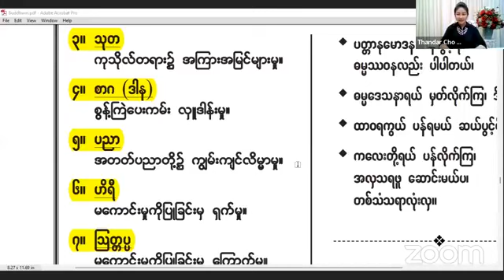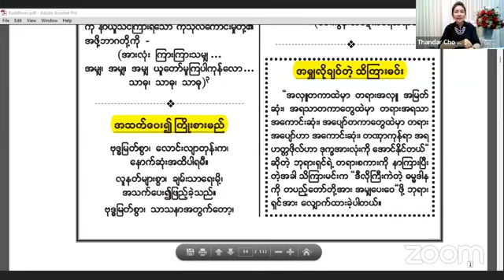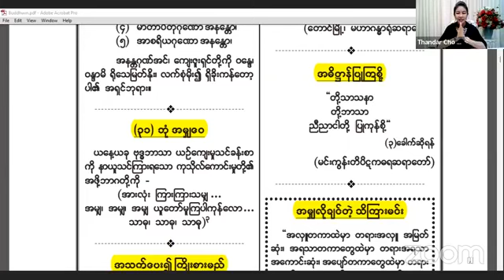(Part 12) ပုညကြိယာ၀တ္ထု (၁၀) ပါး